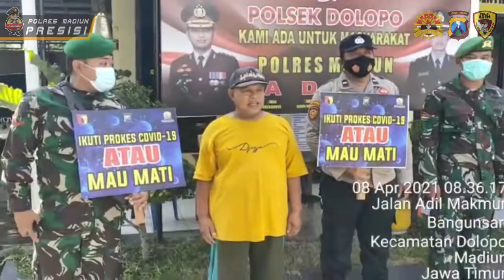SINERGITAS SERTA KOLABORASI TNI POLRI